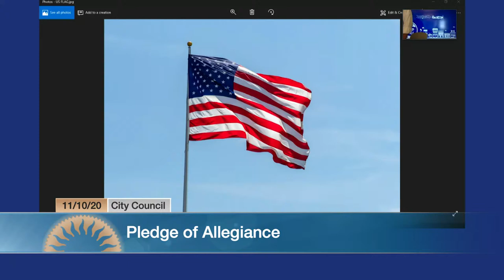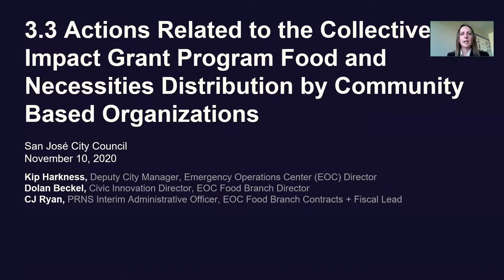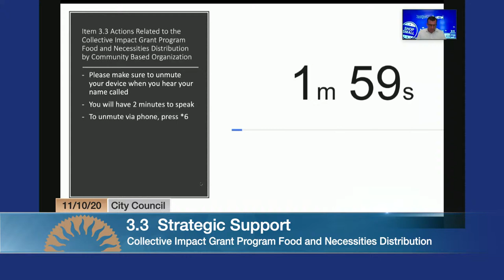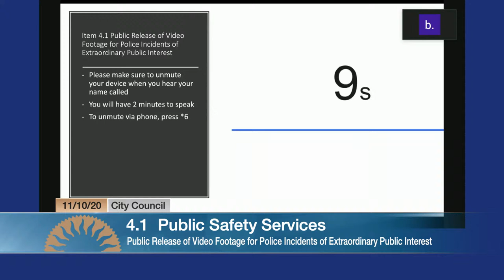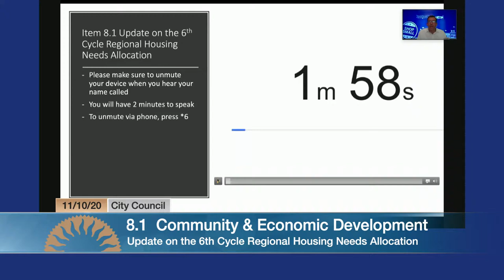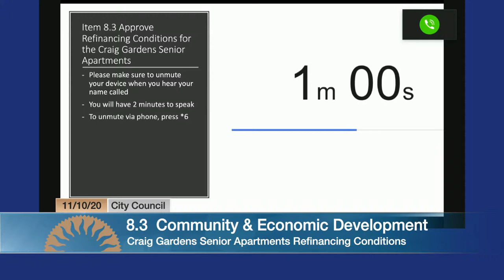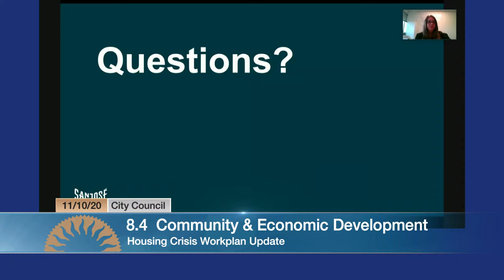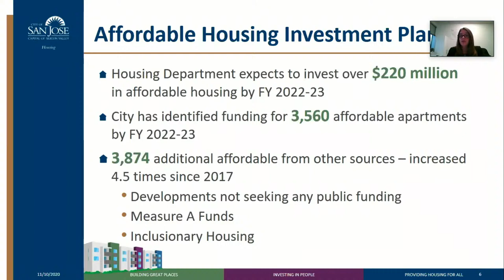NOV 10, 2020 | City Council, Afternoon Session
City Council Meeting of November 10, 2020, Afternoon Session